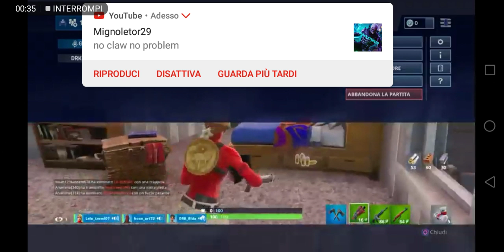Provino per il team